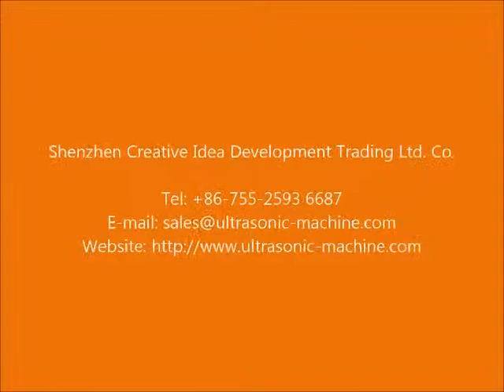High Quality Disposable Nonwoven Surgical Cap Machine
High Quality Surgical Cap Machine is used to make disposable nonwoven cap. World famous parts are equipped so it is very stable and precise.